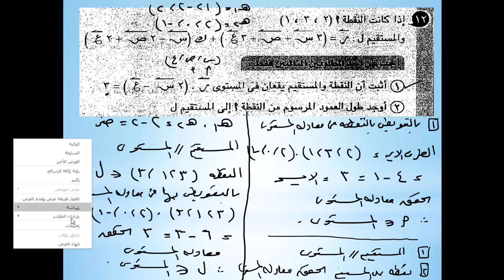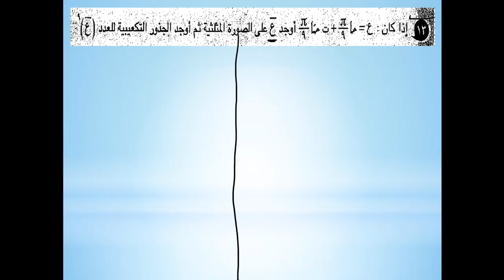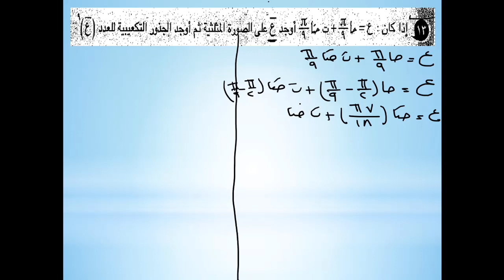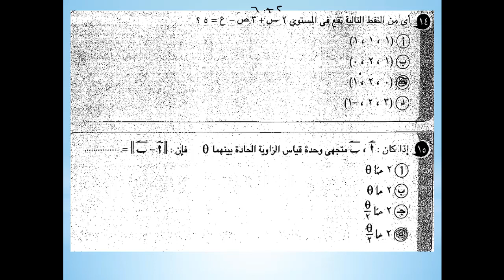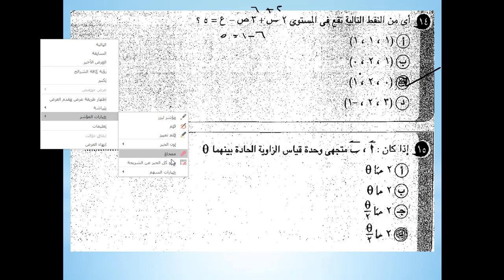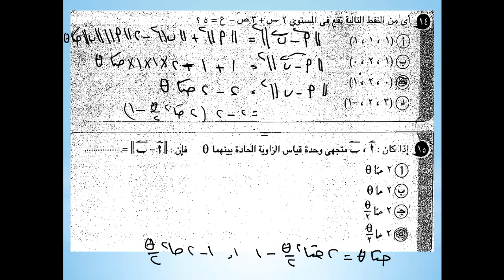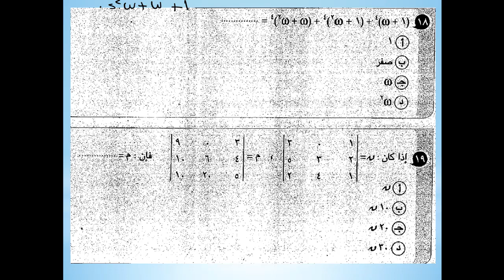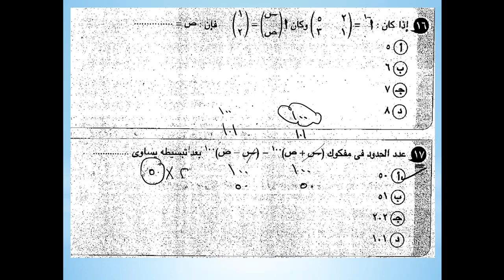03 - رياضيات | منهج مصري (2018) | ثالث ثانوي |جبر وفراغية | المراجعة النهائية | حل البوكليت 12 - ج2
رياضيات  المنهج المصري الصف الثالث الثانوي - القسم العلمي( تخصص رياضيات )  -  مادة الجبر والفراغية - المراجعة النهائية - حل البوكليت الثاني عشر - الجزء الثاني - كتاب المعاصر -  العام الدراسي 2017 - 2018  ارجو ان ينال رضاكم ولا تنسى اعجابا او اشتراك